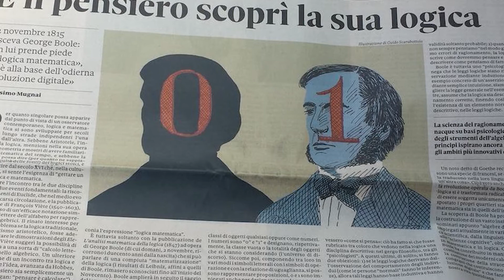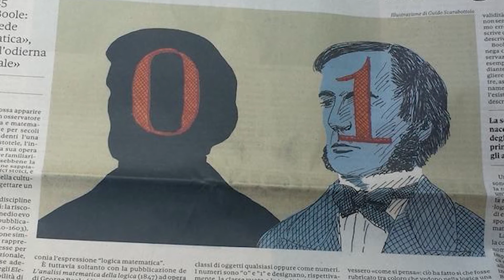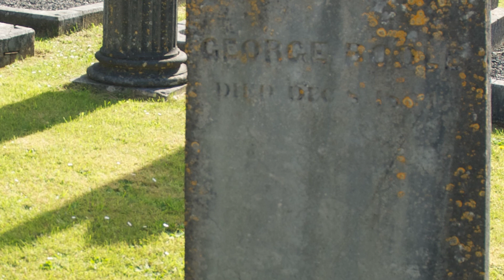Matematik Dehalarından George Boole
GEORGE BOOLE KİMDİR?
George Boole (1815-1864), 2 Kasım 1815’te İngiltere’nin Lincolnshire şehrindeki Lincoln kasabasında dünyaya geldi. Önce Lincoln’de bir okula giden Boole, daha sonra özel bir okula devam etti. Fakat matematikle ilgili ilk eğitimini, aynı zamanda optik cihazların yapımına ilgi duymasının da sebebi olan babasından aldı. Daha sonra yabancı dillere ilgi duymaya başladı. Yerel bir kitapçıdan Latince dersleri aldı. 12 yaşında Latince’de o derece becerili hâle gelmişti ki, Latin şair Horace’ın bir şiirini tercüme etti. Bundan büyük övünç duyan babası bu şiiri yayımlattı. Fakat Boole’un 12 yaşındaki birinin yazamayacağını düşündüren kabiliyeti sebebiyle, yerel okullardan birinin müdürüyle aralarında bir tartışma yaşandı.